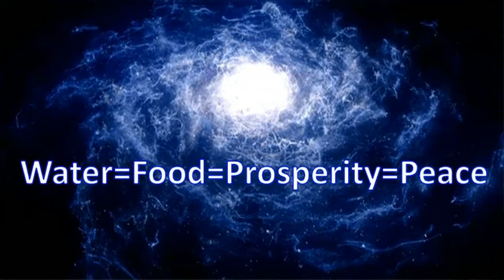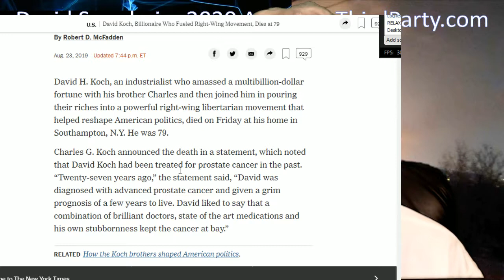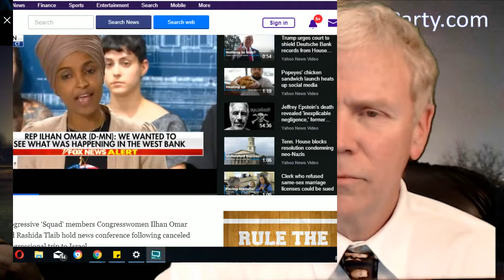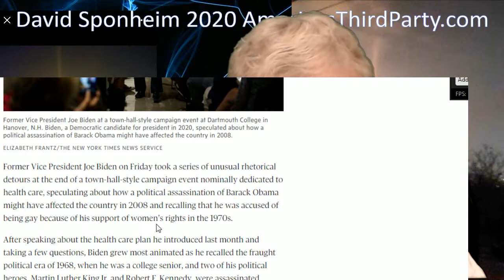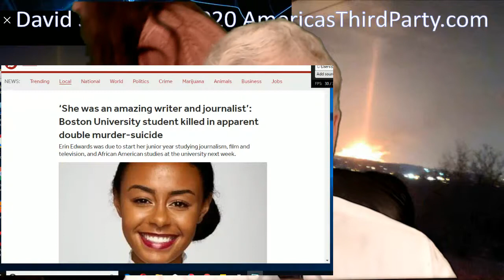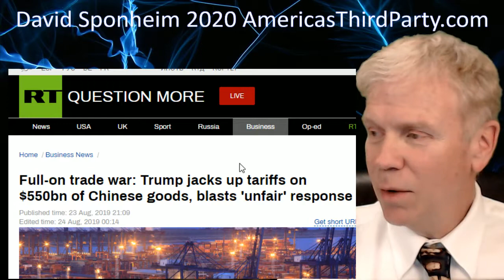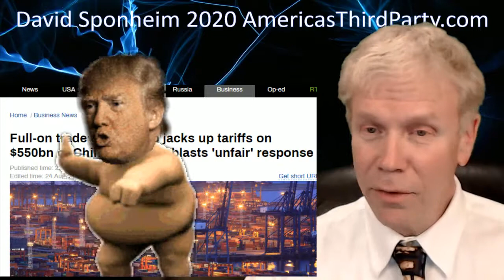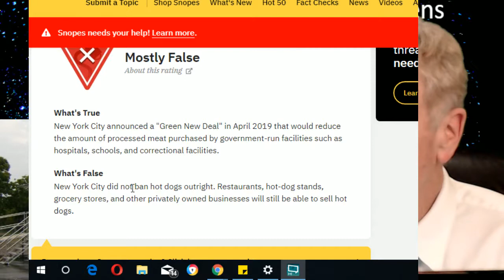America's Third Party Show - 8.23.19 - Part 2